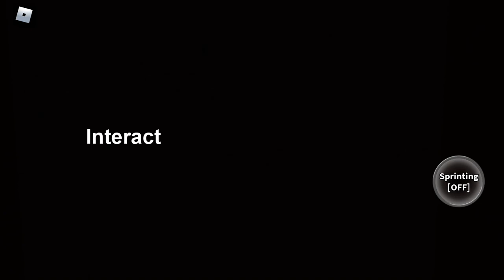It lurks chapter 3